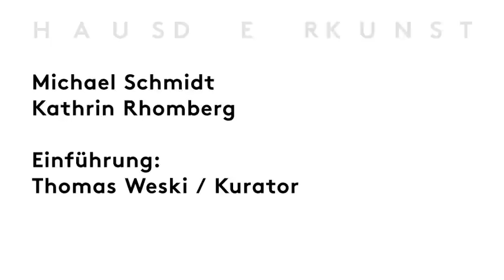Künstlergespräch — Michael Schmidt, "Grau als Farbe"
Slideshow des Künstlergesprächs mit dem Berliner Fotografen Michael Schmidt, anlässlich seiner Ausstellung "Grau als Farbe", Haus der Kunst, 01.07.10
Kathrin Rhomberg diskutierte mit Michael Schmidt über Sehweisen, Erfahrungen, Arbeitsmethoden  bzw. -ergebnisse und geht der Frage nach, die sich auch die Berlin Biennale stellte: Wie verhält sich die Kunst zur Wirklichkeit.
Moderation: Chris Dercon